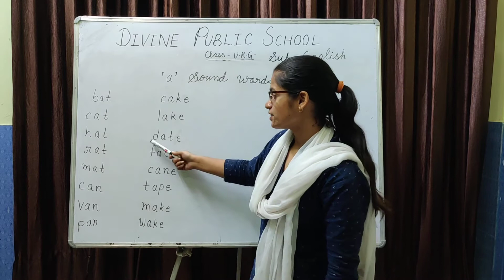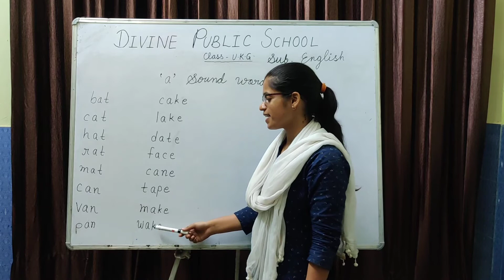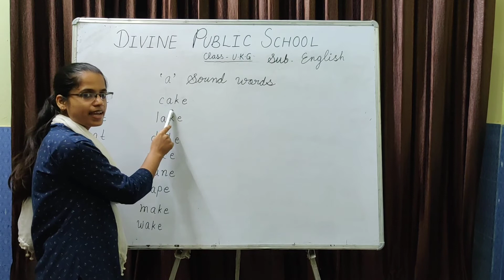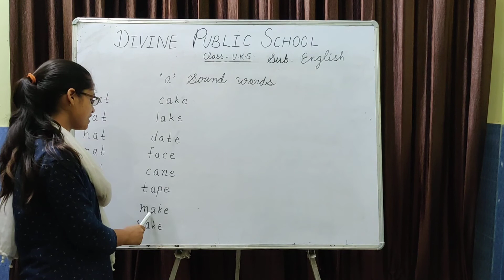Class - UKG, Subject - English, 'a' Sound Words Part - 1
Understand and excersice